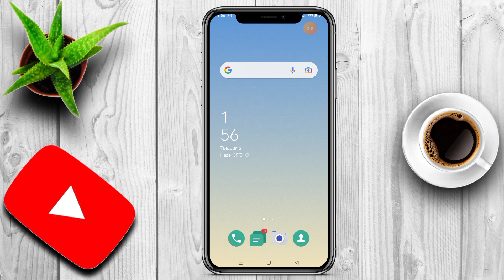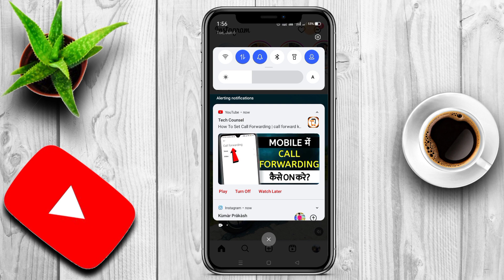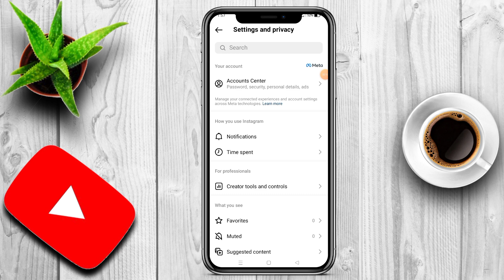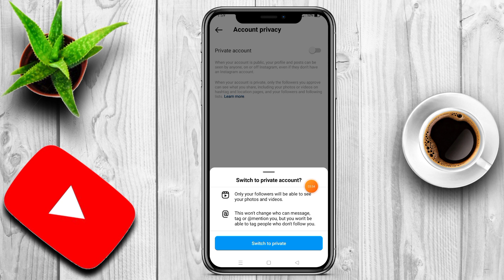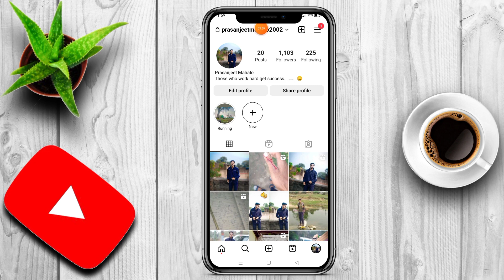Instagram Account Private Nahi Ho Raha Hai 2023 | Business Account Ko Private Kaise Kare 2023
→Your Quires
Your Quires
instagram business account ko
private kaise kare
instagram business account ko private kaise karen
private kaise kare 2022
private kaise kare tamil
instagram business account ko private kaise kare new update